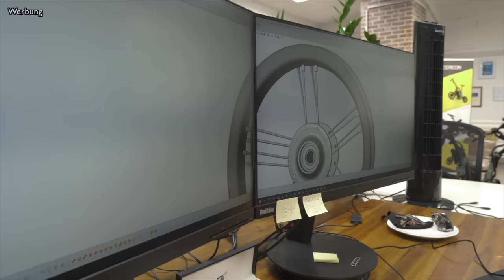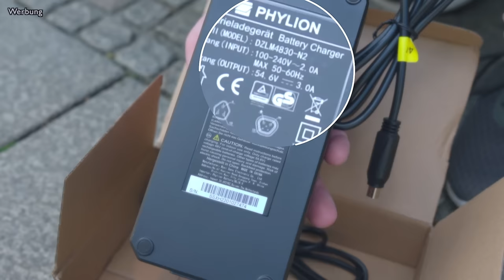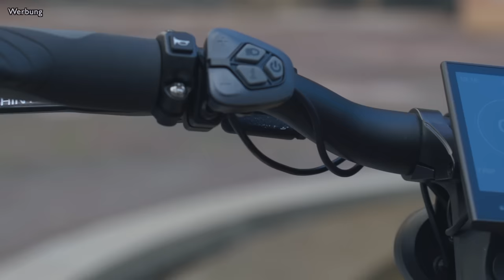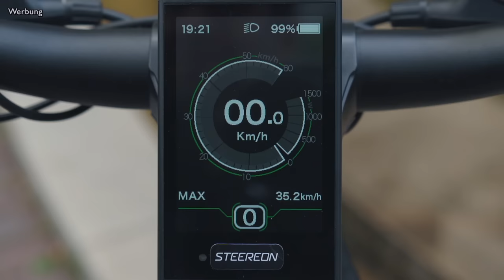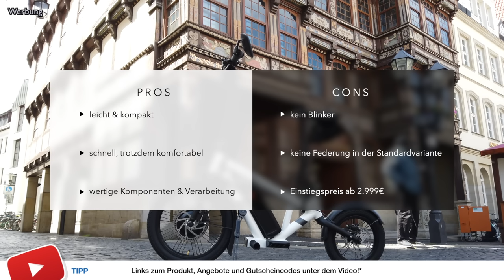STEEREON C30 Test | SCHNELLSTER E-Scooter & E-Bike Hybrid (2022 Modell)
Ein Hybrid aus E-Bike und E-Scooter: Der C30 von Steereon ist schnellster bei uns im Test und dabei sogar erstaunlich komfortabel. Was leistet das 2022 Modell?

❤️ Mein Lieblings-Zubehör:
Pannenschutz Slime*
MI Akku Luftpumpe*

▶️ Sprungmarken:
0:00 Intro
1:45 Ausstattung
5:30 Optionen
7:18 Testfahrt
12:12 Fazit